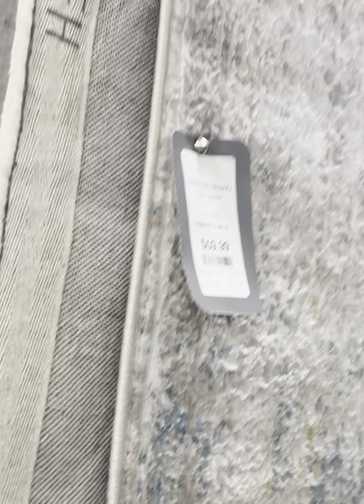আমার ঘর-বাড়ি সাজানোর জিনিসপত্র কোথায় থেকে কিনি 😊 home decor shopping